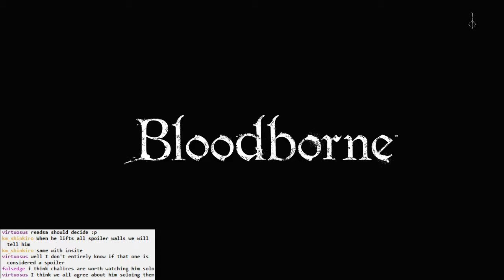Bloodborne BLIND #032 - More like SNOREbidden Woods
Forbidden woods are putting me to zzzzzzzz]

I do, however, get a very important Tonsil Rock.